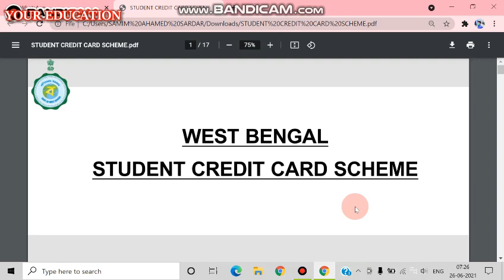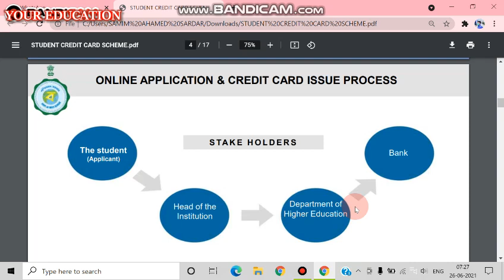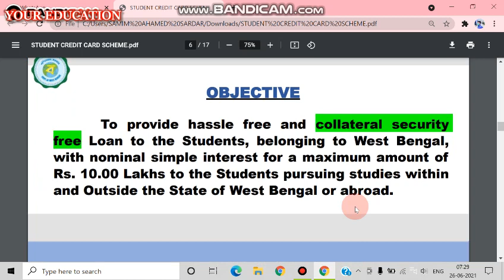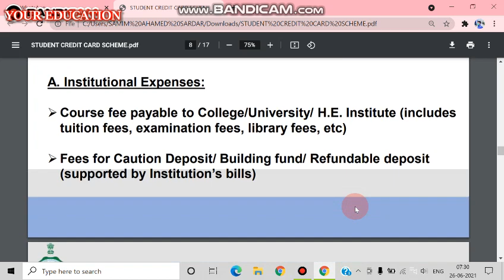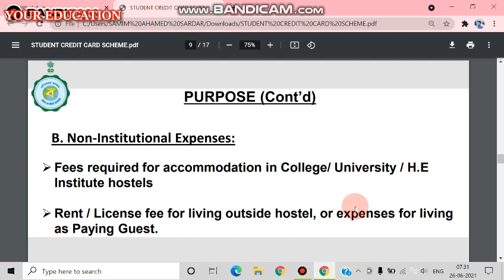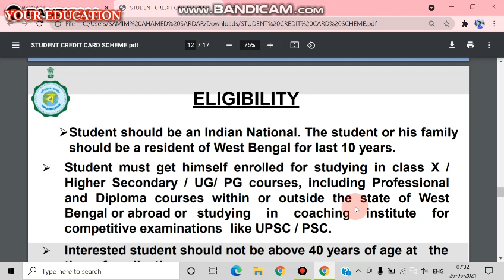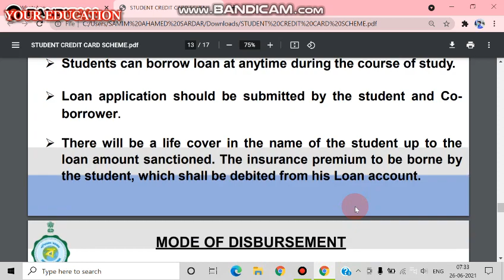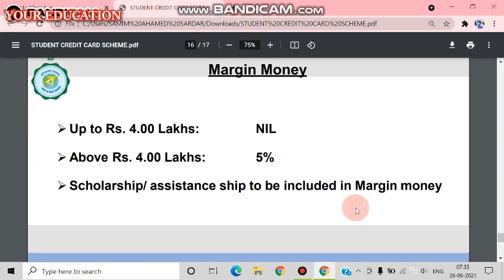WEST BENGAL STUDENT CREDIT CARD SCHEME 2021 OFFICIAL UPDATE.